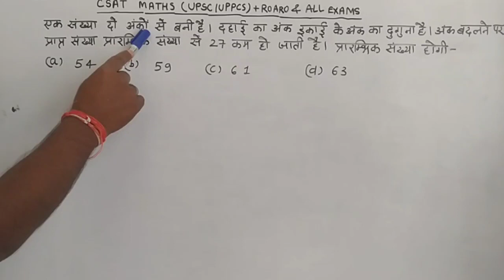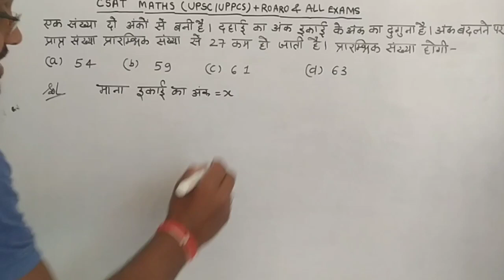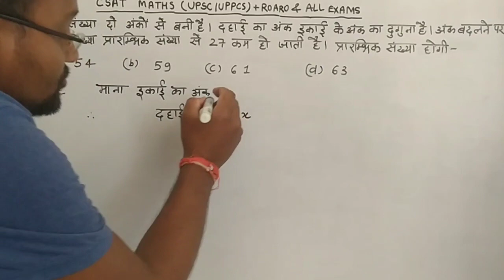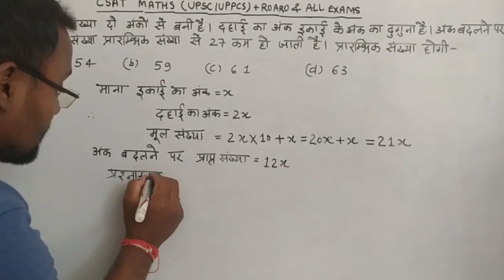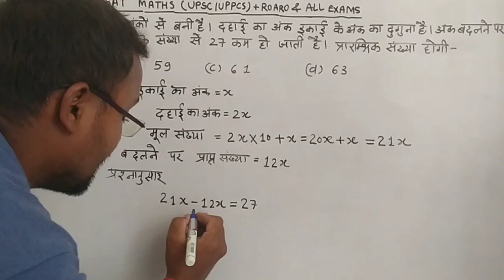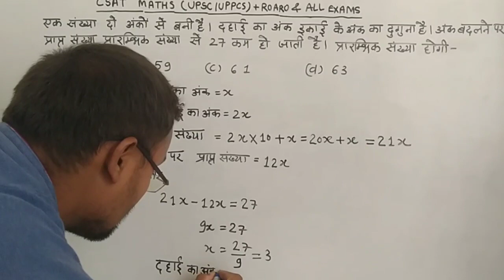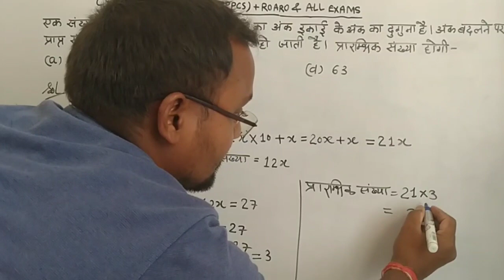एक संख्या दो अंको से बनी है। दहाई का अंक इकाई के अंक का दुगना है। अंक बदलने पर प्राप्त संख्या ....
एक संख्या दो अंको से बनी है। दहाई का अंक इकाई के अंक का दुगना है। अंक बदलने पर प्राप्त संख्या प्रारंभिक संख्या से 27 कम हो जाती है । प्रारम्भिक संख्या ज्ञात कीजिए ।